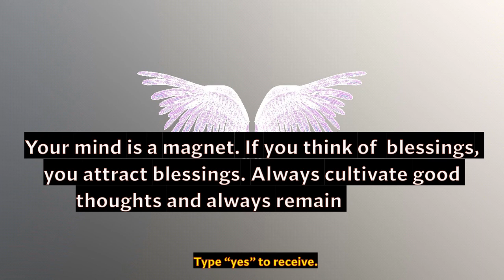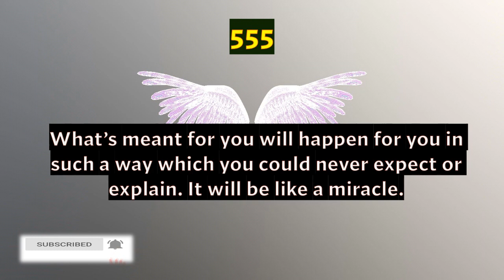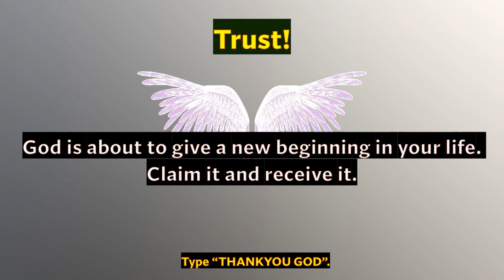ANGEL ROCHEL have this message for you. See this now. Universe message. GUARDIAN ANGEL& SPIRIT GUIDE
Love & Light!!

God Says :- You Are Doing Big Mistake To Ignoring Me👉 Just Click It!
Archangel CHAMUEL message for you. You will find when it's for you. Universe & angels. It's a sign.
Archangel GABRIEL message for you. You will find when it's for you. Universe & angels. It's a sign.
Archangel RAPHAEL message for you.
📞💲 MONEY IS CALLING! THE ANGEL OF ABUNDANCE WILL GIVE YOU A FINANCIAL MIRACLE SAY THIS MONEY PRAYER!
GOD MESSAGE 15 SEP 2021 😇 | DON'T IGNORE
Archangel Michael has a message for you. You will find this video when it's for you.
GUARDIAN ANGEL message for you.
🌈 universe message ✨🎉miracles happen overnight ✅🦋🧚💖💰💸💫it's a sign Law of attraction Believe Manifest
God Sign:- Any Finger That Will Like This Will Get So Much Money Soon💸 Or Receive Very Good News🙌✨🙏
💌 God Is Trying To Tell You Something ✨ Pay Attention😇
📞This message has been trying to reach you... God is Saying to You Today 😍🙏.
🌈Universe message - action plan 😇 555 Angel Blessings 🥳🤑💸🧚🦋 Believe manifest 🎉law of attraction 🎁💌🔥💫
God Send This Message Urgently For You 😇 Listen Fast 🦋 God Message For You (180
GOD IS SAYING YOU BELIEVED, DESPITE THE SITUATION BECAUSE OF YOUR FAITH I AM GOING TO BLESS YOU
🌈universe message for you🦋angelic🎁1111 blessings for you 🧚it's a sign loa Law Of Attraction sign
Any finger touch this will receive lord Krishna's (laddugopal) blessings ❤
11:11 Lord 🤗Krishna urgent⚠message for you🔥doors are going to open for you
God's message for you today | 𝓓𝓞𝓝'𝓣 𝓘𝓖𝓝𝓞𝓡𝓔 Once You Do THIS, ALL PRAYERS WILL BE ANSWERED
💸 PRAY FOR MONEY FAST: MONEY PRAYER THAT REALLY WORKS INSTANTLY
Archangel URIEL message for you.
God's message for you today🦋❤️ God has sent you a beautiful message 🌹💥 Open it now!!🤗🎁
✞ Jesus Christ Wants Your 2 Minutes🦋😇 Open This Message Now!!💖 | Lord Helps (90)
📞 11:11Receive incredible news🌈 Universe message 🎁🧚Angelic blessings 🥳Believe
🛑Stop URGENT message from god don't skip him | God's message for you today | Universe message 💌❤️
💞Shiv Shakti💞is Trying To Reach You🔴Don't Ignore Them
God Says : I am in favour of YOU💖💥 God's message for me today😍 Open It Now !!🔥
🛑Stop Scrolling !! God is Opening Doors For You! - Don't ignore Him 👆 | Lord Helps (87)